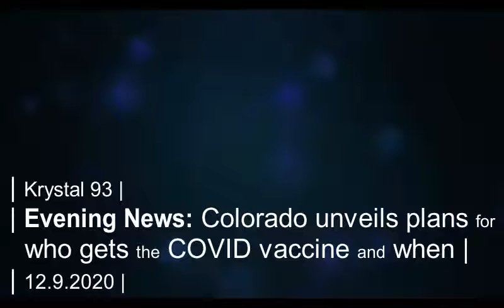Who gets the COVID vaccine, when and how much is coming to Colorado... on Krystal 93 news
SEGMENTS
0:08 -- Gov. Polis outlines plans for vaccine rollout
1:38 -- State of Summit: Dillon mayor and county officials on the headache of budgeting in 2020... and beyond
2:44 -- Breck names 6-person Social Equity Commission
3:02 -- Local sports

Preview image by The Denver Post.